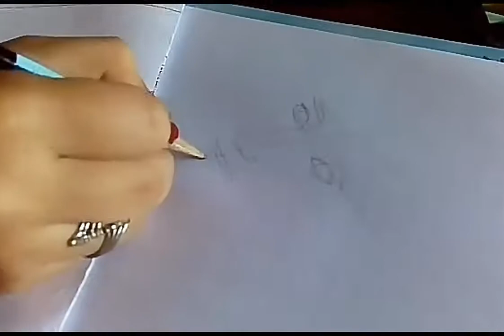Sketch of Kanan Malhotra and Aakanksha Malhotra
This is the second episode of Ecstatic Life. I hope you enjoyed it. Comment your suggestion below and tell me how can I improve.